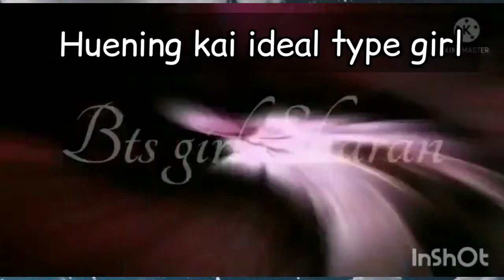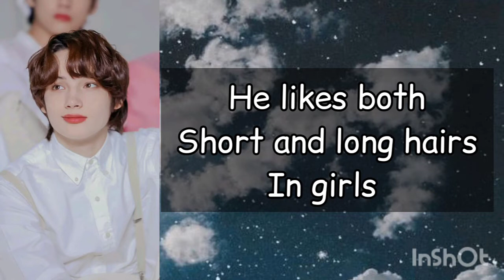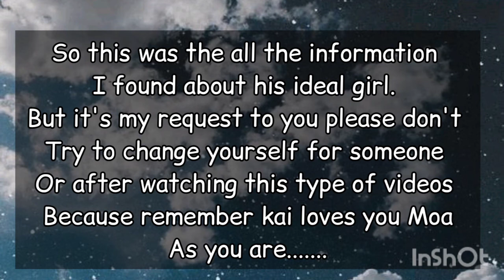Huening kai ideal type girl /What kind of girl he will date or Marry / BTS_GIRL_SHARAN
music credits
and
@HYBE LABELS  for Blood sweet and tears